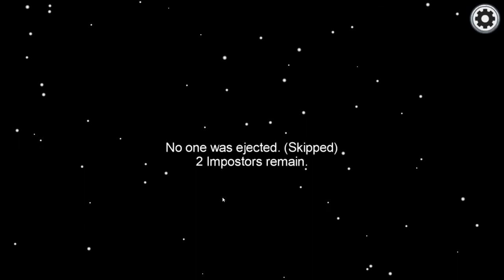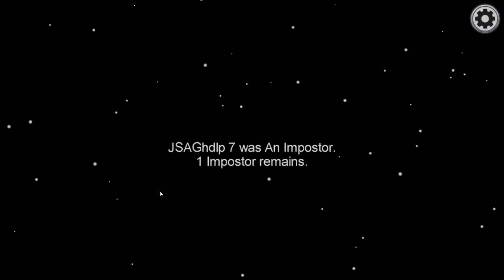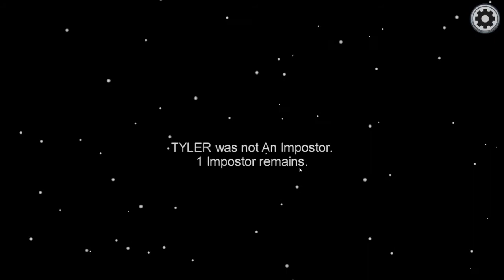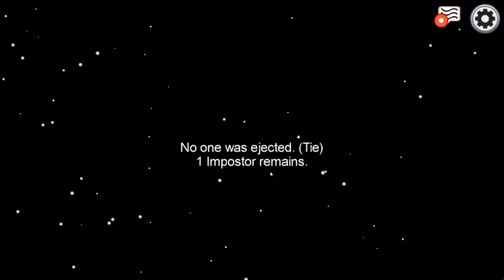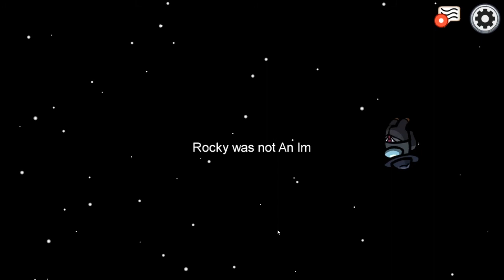Taskmaster & The Biggest Mistake Of My Life | Among Us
Got a super headache making this, so ill make this quick. I suck at tasks and i suck at impostor. Nuff said.